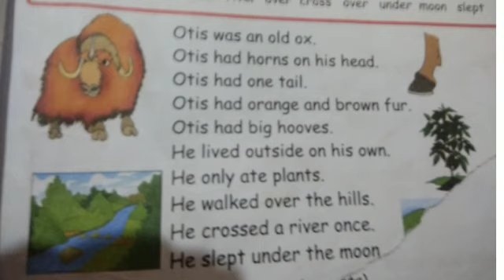KPSG/U.KG/ENGLISH/CH-4 OTIS THE OX